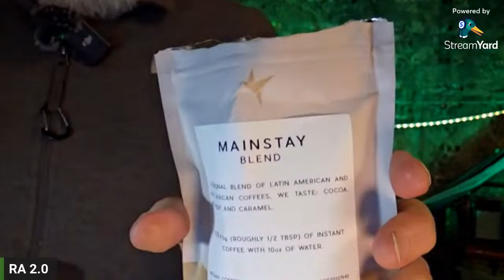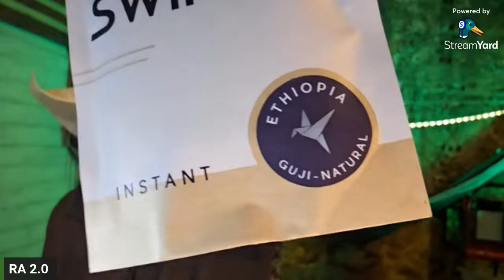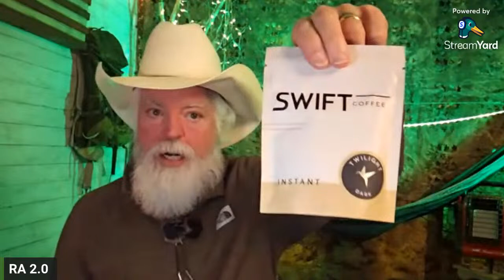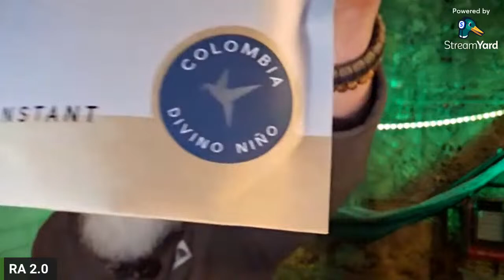Sunday Night Live Mar 24th - 3 yr Channel Anniversary - 14k Today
Hey 2.0 family come and join us and talk about the last camp that we did this week. Stop by and say hello.

Haven Tent Ridgeline Light
Pop & Bottle Coffee Concentrate
Hot Crispy Oil
Tony's Chocolonely
Optimus Stove Wind Screen

Code: RA2.0